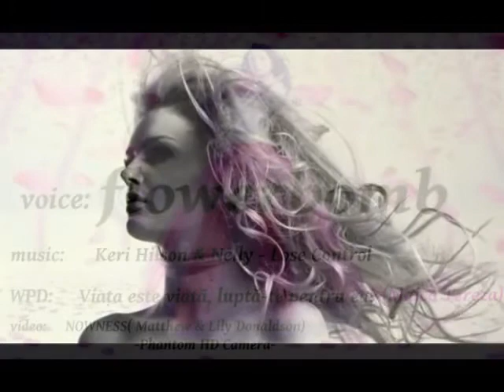micheleflowerbomb - Regeneratorul by Sportychoco